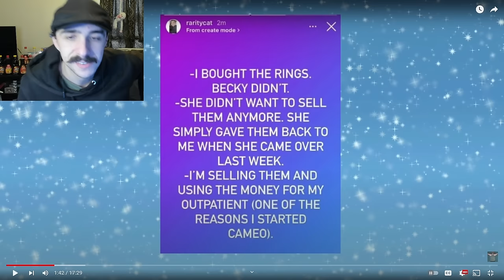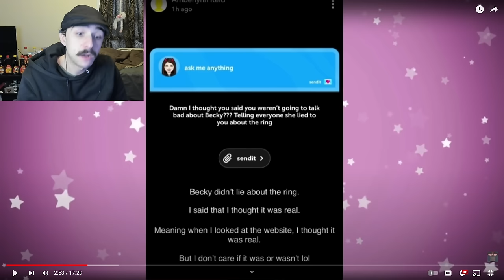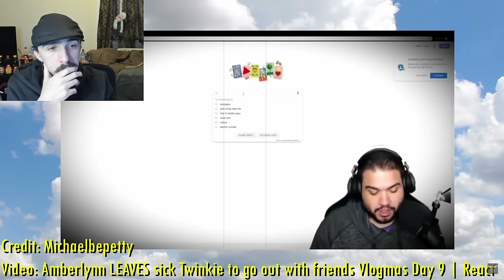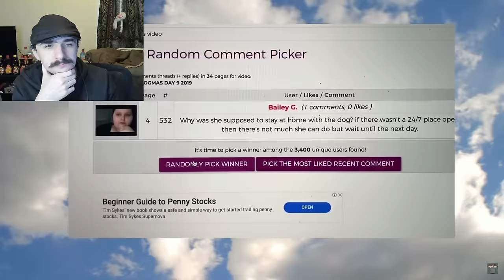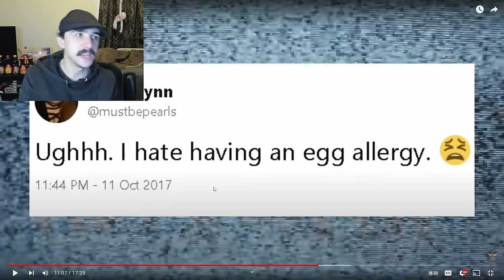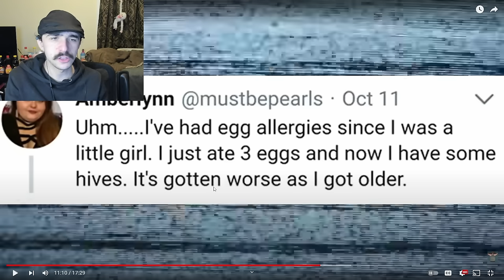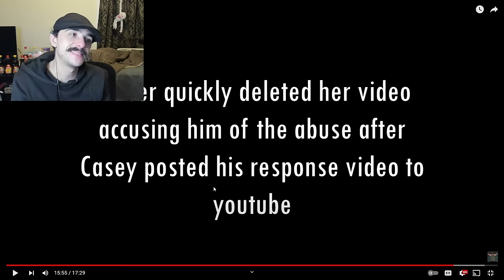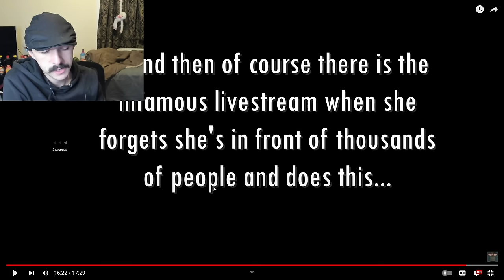Amberlynn Reid's BIGGEST Lahs - Reaction